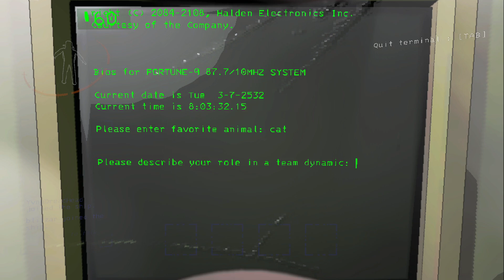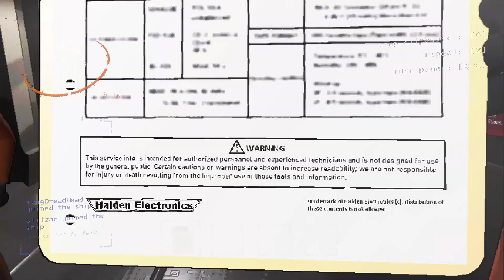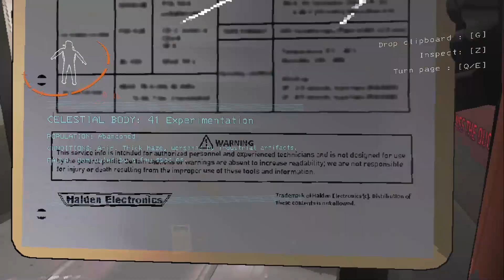A PAYCHECK IS NOT WORTH OUR LIVES | Lethal Company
Leave a like if you enjoyed today's video and feel free to subscribe if you're new to my channel and turn on the bell notifications so that you never miss a video and as always thanks for tuning in today's video!

The Boys in the video:

Astro: doesn't have a YT channel unfortunately :(